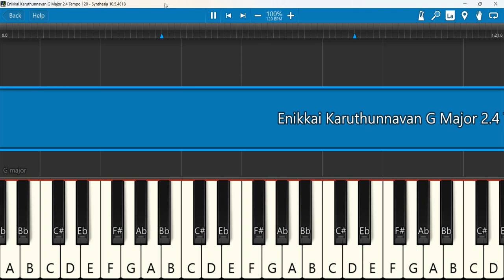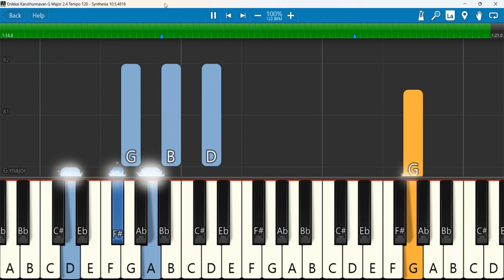Enikkai Karuthunnavan G Major 2/4 Tempo 120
Enikkai Karuthunnavan | എനിക്കായ് കരുതുന്നവൻ | CandlesBand | Christian Devotional Songs
Keyboard Notes